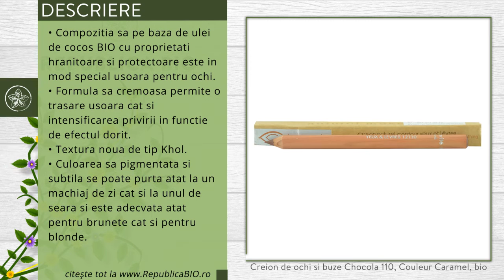Creion de ochi si buze Chocola 110, Couleur Caramel, bio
Descriere

• Compozitia sa pe baza de ulei de cocos BIO cu proprietati hranitoare si protectoare este in mod special usoara pentru ochi.
• Formula sa cremoasa permite o trasare usoara cat si intensificarea privirii in functie de efectul dorit.
• Textura noua, de tip Khol.
• Culoarea sa pigmentata si subtila se poate purta atat la un machiaj de zi, cat si la unul de seara si este adecvata atat pentru brunete, cat si pentru blonde.

Proprietati

• Uleiul de palmier calmeaza, protejeaza, hraneste, este emolient si regenereaza epiderma.
• Ceara de albine (Cera alba) ingrijeste, hraneste, protejeaza si repara, formeaza un film protector si mareste hidratarea pielii.
• Vitamina E vegetala (tocoferol) este un antioxidant natural care previne imbatranirea cutanata.
• Untul de shea Bio (Butyrospermum parkii) hidrateaza si regenereaza, este bogat in vitaminele naturale A, E si F.
• Bisabololul este antiiritant, antiinflamator si antibacterian.

Continut

• O cutie contine un Creion contur de pleoape si/sau de buze Chocolat, produs certificat ecologic Ecocert.
• Ingrediente: HYDROGENATED PALM OIL, HYDROGENATED COCO GLYCERIDES, CETYL LAURATE, CERA ALBA (BEESWAX)*, CAPRYLIC/CAPRIC TRIGLYCERIDE - BUTYROSPERMUM PARKII (SHEA) BUTTER*, ARGANIA SPINOSA SHELL POWDER* - TRIHYDROXYSTEARIN, BISABOLOL, TOCOPHEROL [+/- Poate contine: Calcium sodium borosilicate, Alumina, CI 77019 (Mica), Sodium riboflavine phosphate, CI 77891 (Titanium dioxide), CI 77861 (Tin oxide), CI 77491 (Red iron oxide), CI 77492 (Yellow iron oxide), CI 77742 (Manganese violet), CI 77718 (Talc), CI 77499 (Black iron oxide), CI 75470 (Carmine), CI 77007 (Ultramarine), CI 77510 (Ferric ferrocyanide), CI 77288 (Chromium oxide green), CI 77289 (Chromium hydroxide green)]*=agricultura ecologica.
• 100% din ingrediente sunt naturale, 11,1% din totalul ingredientelor provin din agricultura ecologica.
• Fara parabeni, fara uleiuri minerale, fara fenoxietanol sau produse derivate din petrol, fara PEG.
Utilizare

• Intensificati  privirea cu o aplicare pe conturul ochiului.
• Mariti  privirea aplicand culori deschise ca turcoaz, roz sau alb, pe coltul interior al ochiului.
• Prin conturarea buzelor, delimitati rujul de buze sau gloss-ul evitand astfel  scurgerea .
• Mariti rezistenta machiajului, aplicati  pe buze, estompati cu ajutorul pensulei pentru buze inainte de a aplica rujul de buze.

Toate drepturile rezervate:

Republica BIO
Doar produse certificate organic!

RB1002666